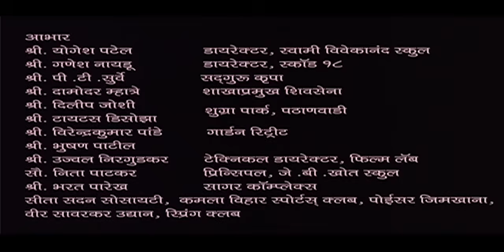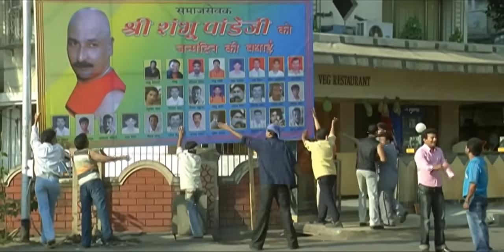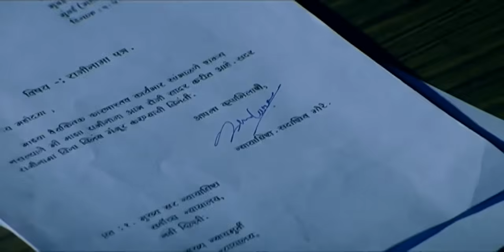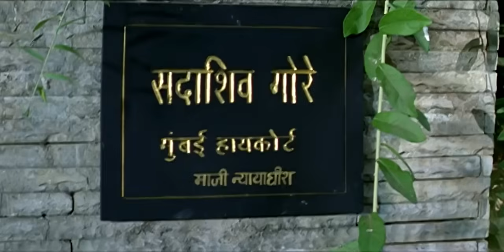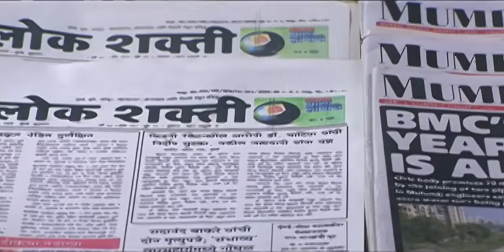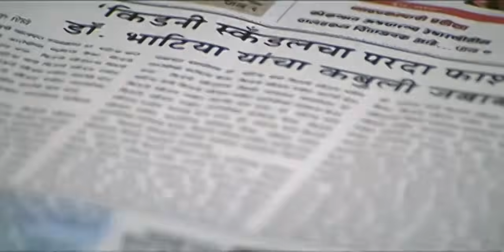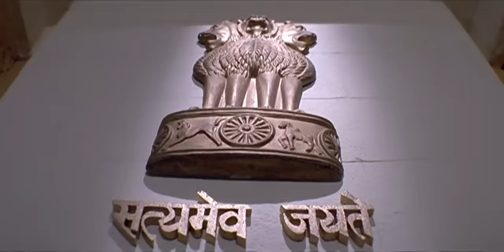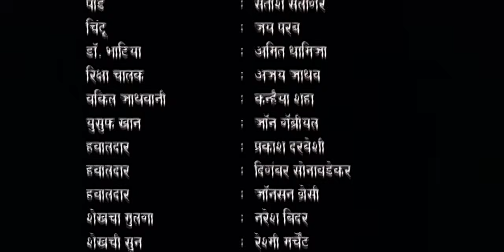Second Inning (सेकंड इनिंग) | Marathi Full Movie | Arun Nalawade, Madhav Abhyankar, Dinesh Hingoo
Second Inning is a 2010 Marathi drama film starring Ashok Shinde, Savita Malpekar and Mahesh Udeshi. A group of well-educated senior citizens take on a corrupt system when they watch a crime take place in front of them. They unite together and make a police complaint. It turns out the criminal is actually a politician. They experience corruption and realise they need to take care of the corrupt system the best way possible. This movie shows what they do next to get justice for the victim.